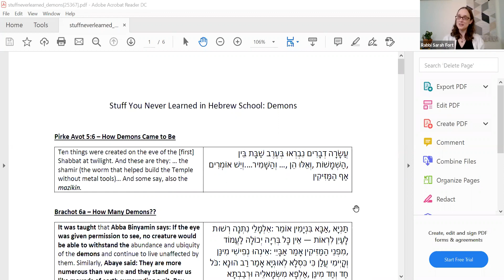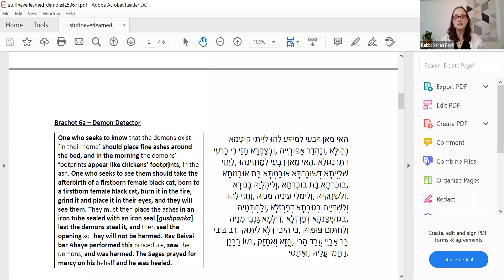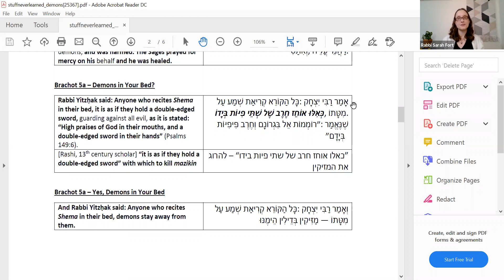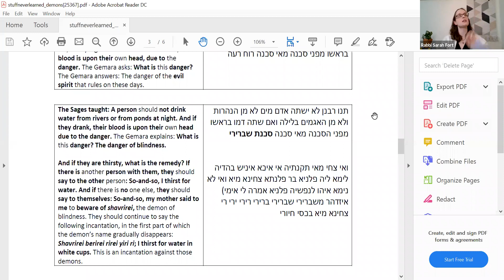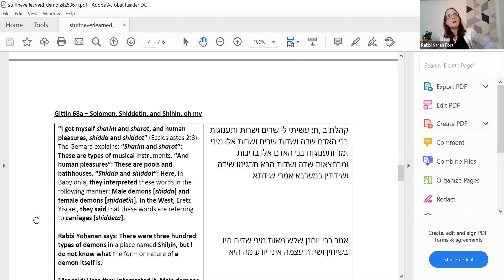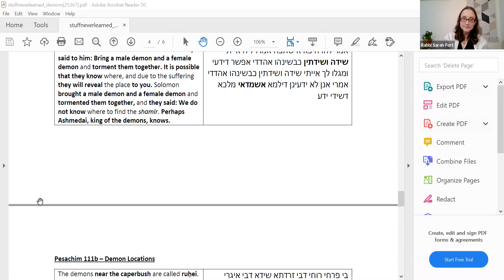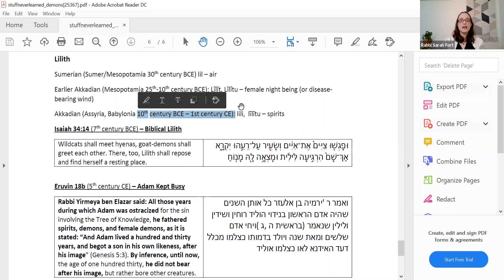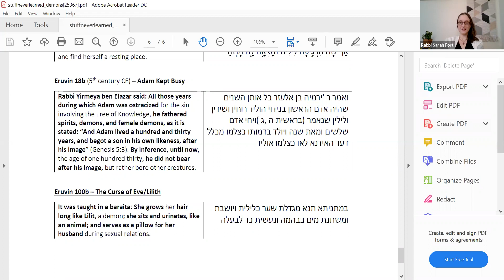Stuff You Never Learned in Hebrew School with Rabbi Fort